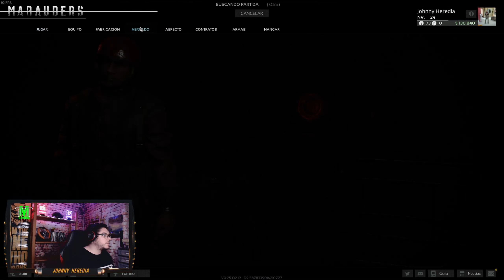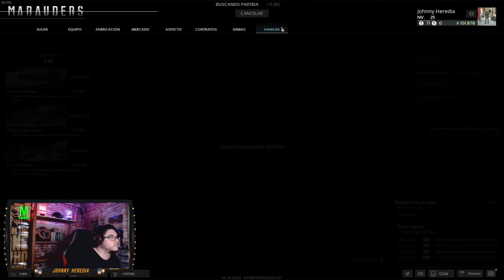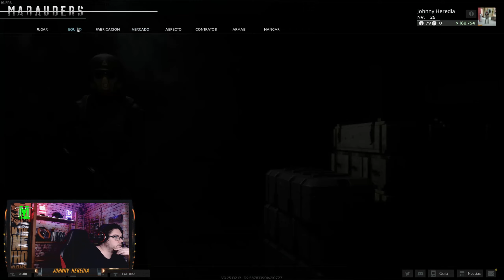MARAUDERS #7 - GAMEPLAY ESPAÑOL - DE SALSEO EN SALSEO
** Hashtags **

Capitulos:

00:00 A Continuacion
00:12 Introduccion
04:15 Gameplay
26:00 Preparando Loot
34:57 Gameplay
38:52 Preparando Loot
43:49 Gameplay
55:32 Preparando Loot
59:47 Gameplay
1:04:57 Preparando Loot
1:07:52 Gameplay
1:26:46 Preparando Loot
1:33:04 Gameplay
1:36:47 Preparando Loot
1:45:31 Gameplay
1:50:26 Preparando Loot
1:55:58 Gameplay
2:11:18 Preparando Loot
2:17:18 Gameplay
2:28:27 Final
2:33:32 Like y Suscripcion